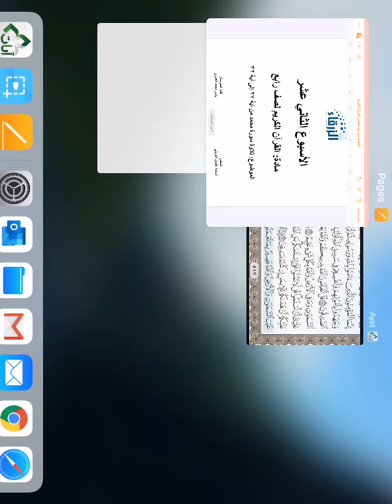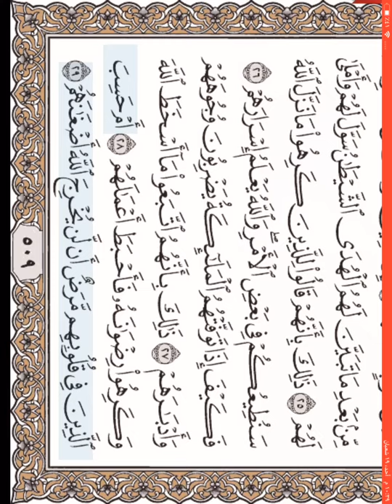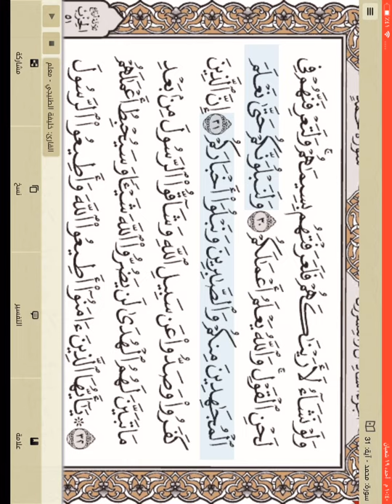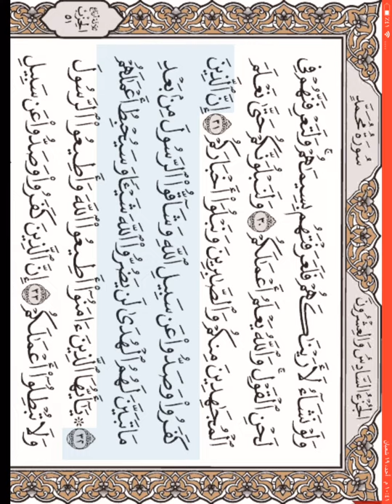قرآن صف ٤ الأسبوع ١٢ تلاوة سورة محمد ٢٧ ٣٢